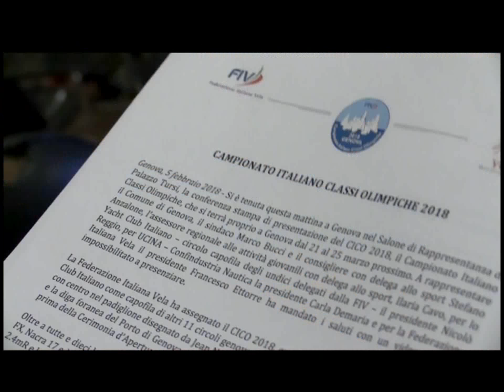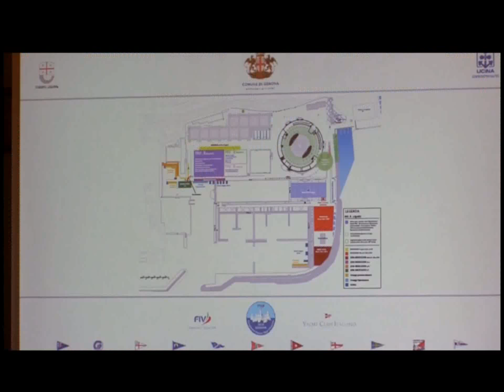A GENOVA L'EDIZIONE 2018 DEL CAMPIONATO ITALIANO CLASSI OLIMPICHE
Dal 21 al 25 marzo nel tratto di mare tra il Lido di Albaro e la diga foranea del Porto di Genova si terranno le regate che designeranno i futuri partecipanti alle Olimpiadi. È la prima volta che questo importante evento velico si svolge a Genova.